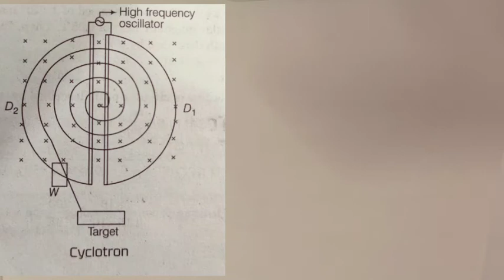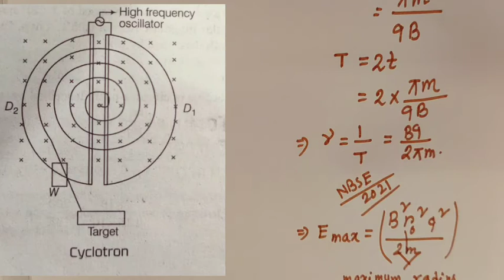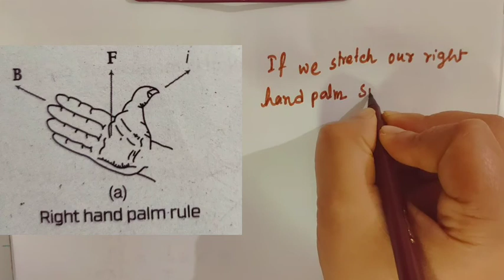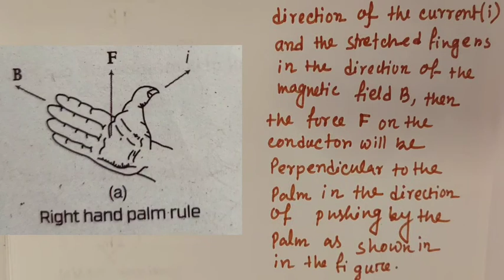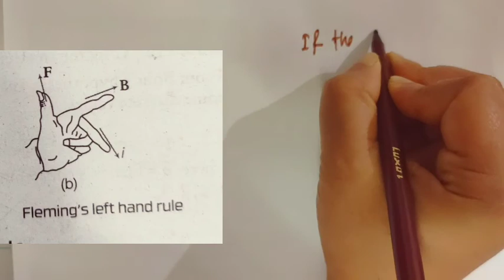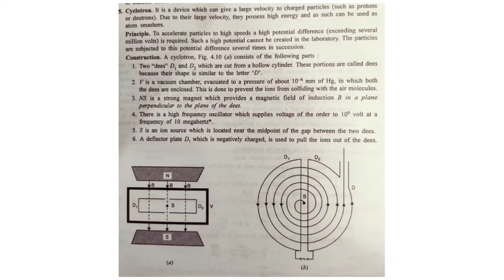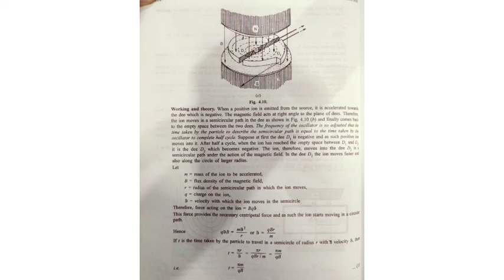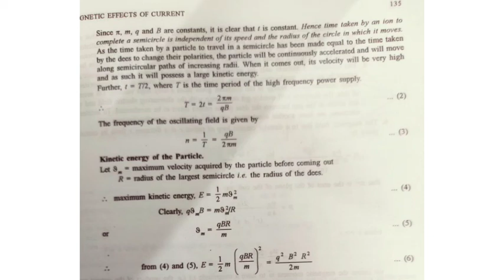pinkiacademy CLASS : 12 PHYSICS // Mgnetic effect of current and magnetism /Chapter : 4 / Unit -3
This video describes " ". a detailed discussion of .
Class 12/ Chapter    :4 /   , Unit     3